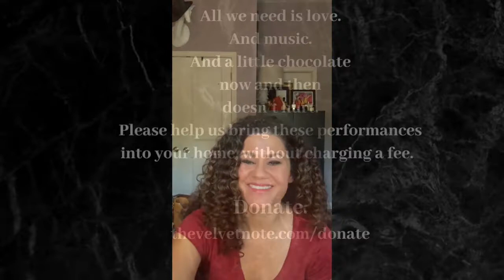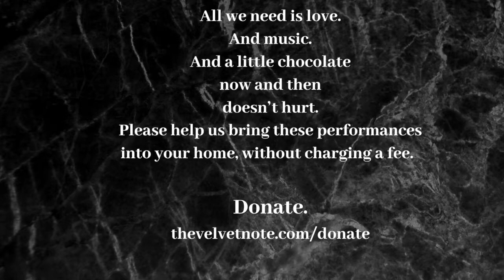Roman Street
Please help us bring these extraordinary performances from our living room to yours.

What started as a friendly jam session has developed into the Billboard/iTunes charting band who many have dubbed 'the next generation' of Jazz Fusion.
Roman Street is an internationally trained instrumental band specializing in improvisational fusion of Classical, Gypsy and Contemporary Jazz, Latin, and Nuevo Flamenco. A departure from the overly-produced music that is out there today, brothers Noah and Josh Thompson keep it simple—the beautifully organic sound of acoustic instruments played by talented people who love what they are doing.

With Bryan Morris on drums, and Joseph Morris on bass.  Originally recorded on November 16, 2019.